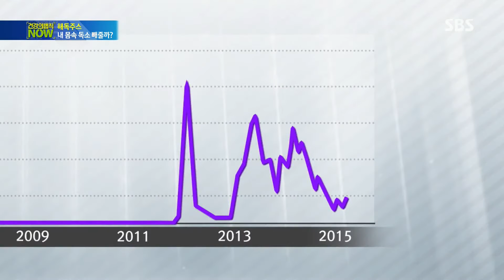'해독주스' 내 몸속 독소 빼줄까? @SBS 생활경제 2091회 20150429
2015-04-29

요즘 다이어트 식품에 관심을 갖는 분들 많으실 텐데요. 건강의 법칙 NOW, 오늘 첫번째로 알아볼 음식은 다이어트와 관련이 있습니다. 몸속 독소를 빼준다고 알려진 음식인데요, 지금 만나 보시죠!